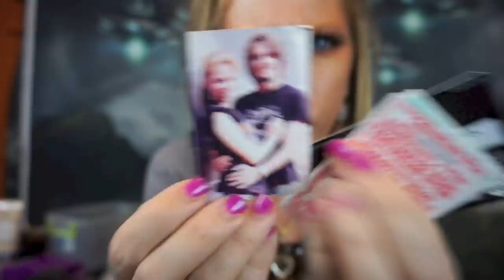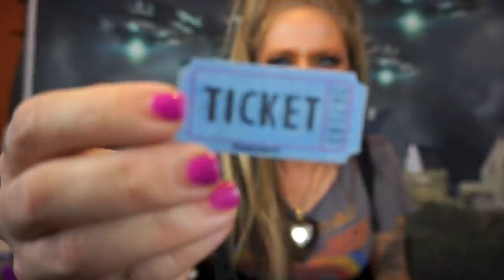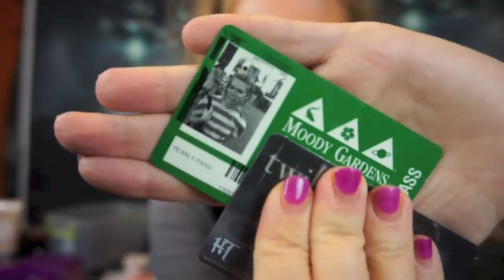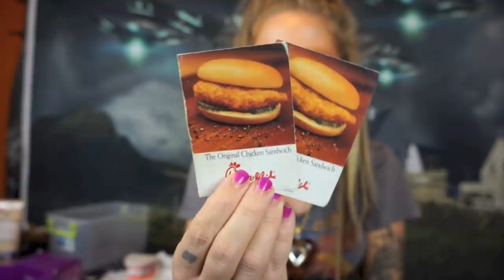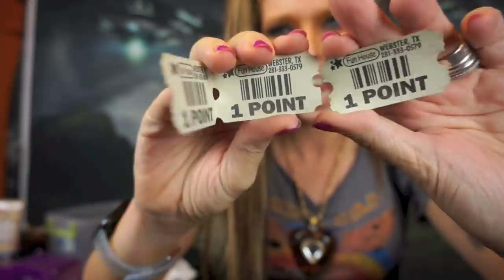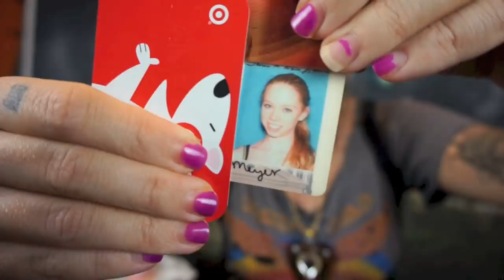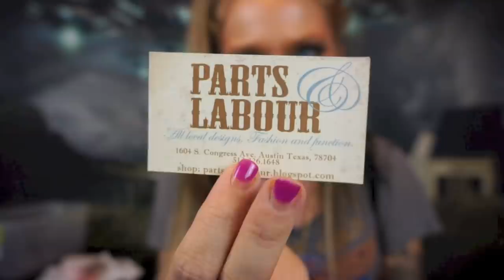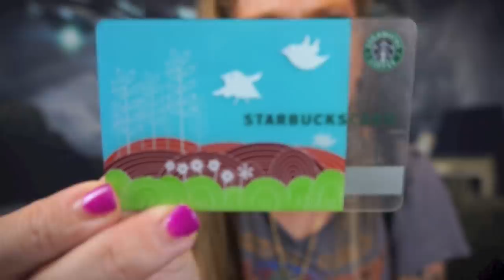I Haven't Opened These WALLETS In 13 YEARS?! - Time Capsule Bag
I apologize in advance for the number of times I say LIKE in this video lol... hopefully y'all enjoy todays new time capsule bag video!

If you read this whole description comment 'SALSA'

GRAV3YARDGIRL
PEARLAND, TEXAS
77588